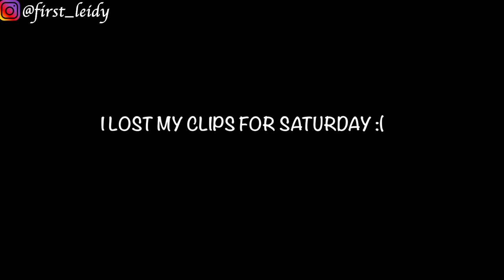Weekend vlog : Turkey pepper soup + Cooking with leftovers + Got new glasses + I need your help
Hello lovelies! Welcome back to another vlogggg! This type, yhu are going to be spending the weekend with me, at home of course!
I hope yhu enjoy this one!

New to my channel? Welcome boo! 🥰

 Let's be friends, kindly ff me on IG 👇🏾 @first_leidy

Also, catch up with older videos 👇🏾